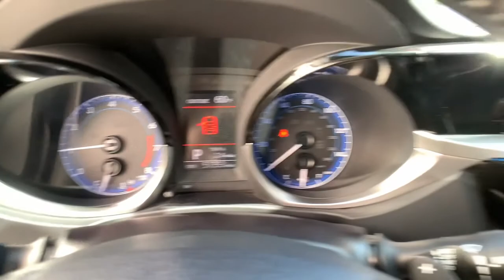2016 Toyota Corolla Pasadena, Arcadia, Monrovia, Los Angeles, Alhambra, CA T22394A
Silver Used 2016 Toyota Corolla available in Pasadena, California at Toyota Pasadena. Servicing the Arcadia, Monrovia, Los Angeles, Alhambra, CA area.
2016 Toyota Corolla S Plus - Stock#: T22394A - VIN#: 2T1BURHE8GC659395

Toyota Pasadena
3600 E. Foothill Boulevard

KBB.com 10 Best Used Compact Cars Under $15,000. Only 51,347 Miles! Scores 37 Highway MPG and 29 City MPG! This Toyota Corolla delivers a Regular Unleaded I-4 1.8 L/110 engine powering this Variable transmission. Wheels: 17 x 7.0 Alloy, Urethane Gear Shifter Material, Trunk Rear Cargo Access.* This Toyota Corolla Features the Following Options *Trip Computer, Transmission: Continuously Variable (CVTi-S), Transmission w/Driver Selectable Mode and Sequential Shift Control w/Steering Wheel Controls, Torsion Beam Rear Suspension w/Coil Springs, Tires: P215/45R17 All-Season, Strut Front Suspension w/Coil Springs, Steel Spare Wheel, Sport Fabric Seat Trim -inc: sport bolsters and sport inserts, Single Stainless Steel Exhaust w/Chrome Tailpipe Finisher, Side Impact Beams.* This Toyota Corolla is a Superstar! *KBB.com 5-Year Cost to Own Awards, KBB.com Best Buy Awards Finalist, KBB.com 10 Best Used Compact Cars Under $15,000.* Visit Us Today *For a must-own Toyota Corolla come see us at Toyota Pasadena, 3600 E. Foothill Blvd, Pasadena, CA 91107. Just minutes away!